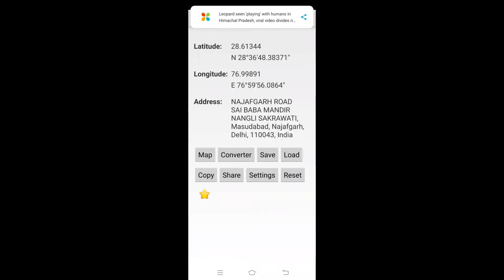SAI BABA MANDIR NAJAFGARH ।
Hi Myself Engineer Manoj Dhaka with my partner Harsh Kumar

Welcome to Real Talk with Manoj Dhaka

I brought this video of Sai baba Temple Najafgarh on the special day Thursday for you because people of India and abroad pray to SAI BABA on Thursday so please watch the video carefully for blessing of Sai baba.